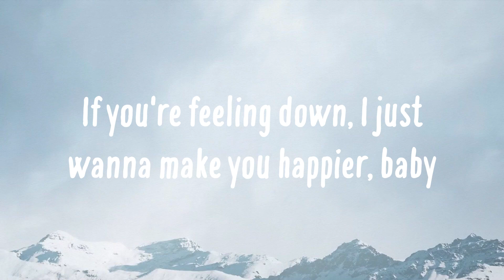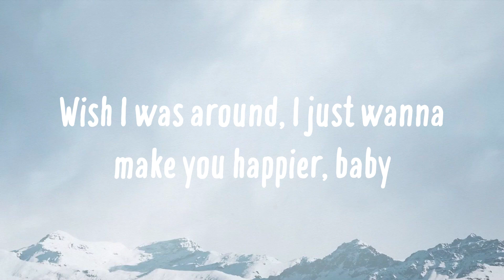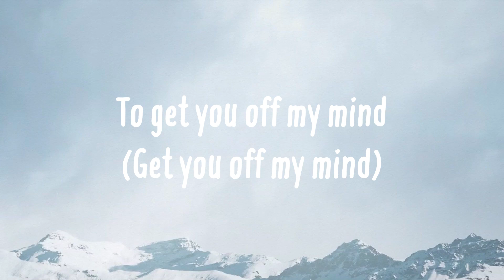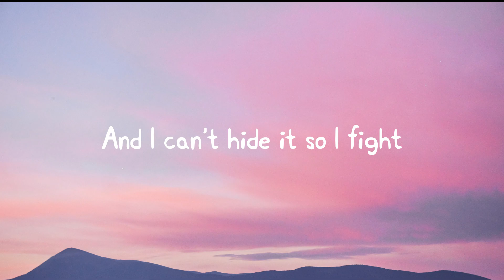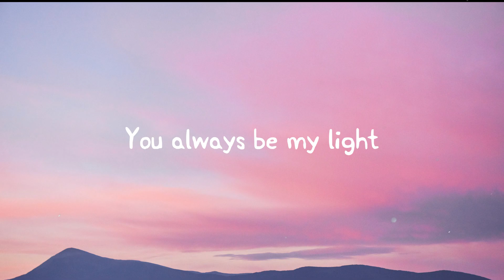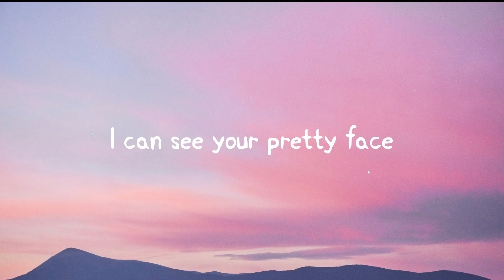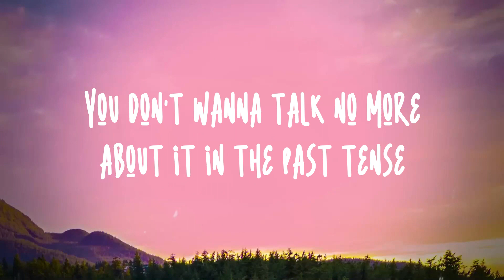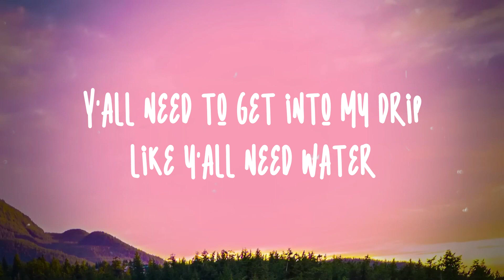Late Night Talking - Harry Styles [With Lyric] 🐬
Late Night Talking - Harry Styles [With Lyric] 🐬  Late Night Talking - Harry Styles [With Lyric] 🐬